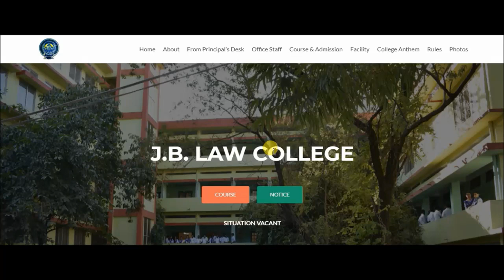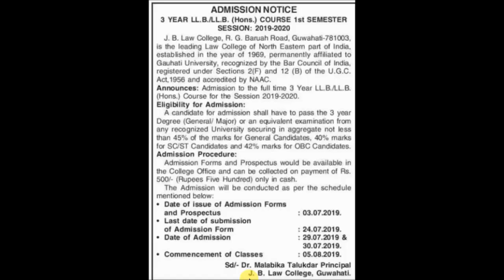J.B. Law College Guwahati Admission Notification 2019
Name of Course : LLB